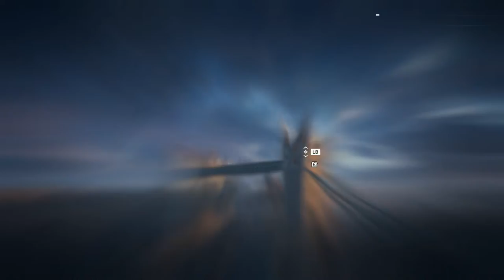Assassin's Creed Syndicate 91 Sweet New Upgrades!